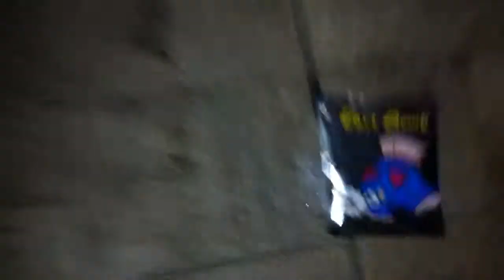Fartbomb bloc appartement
attack de fartbomb